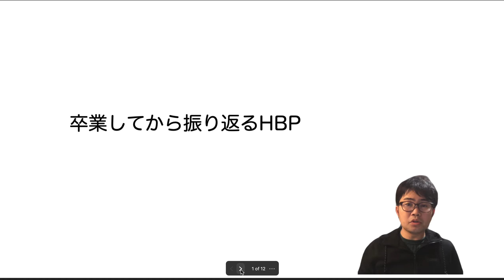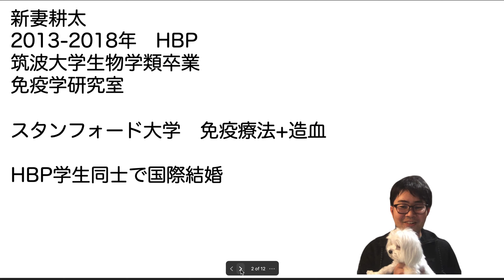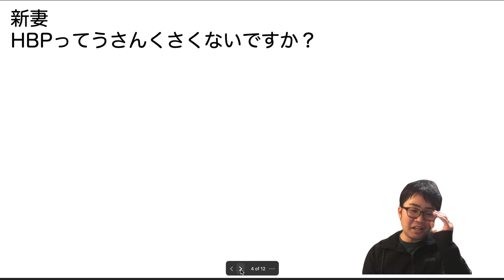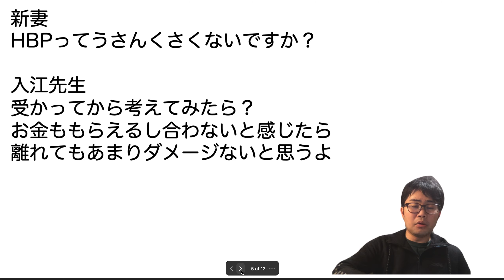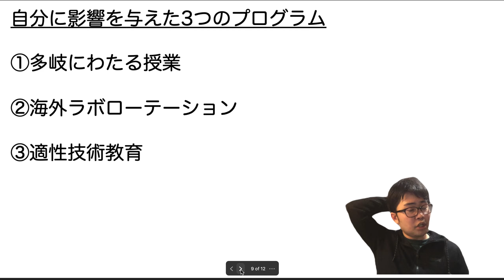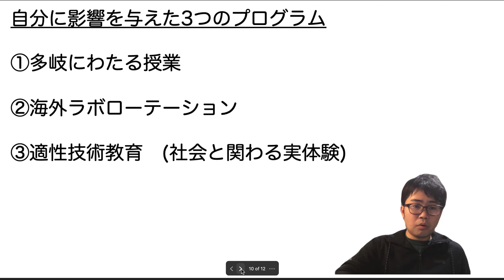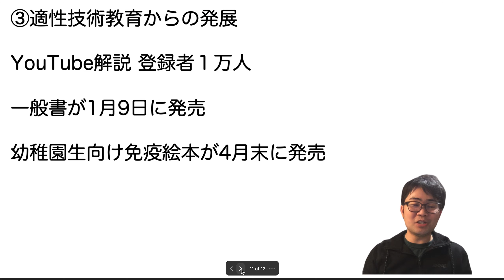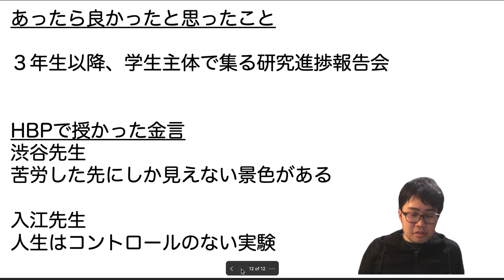HBP修了生 新妻耕太さんからのメッセージ